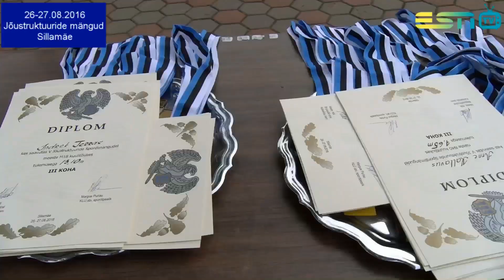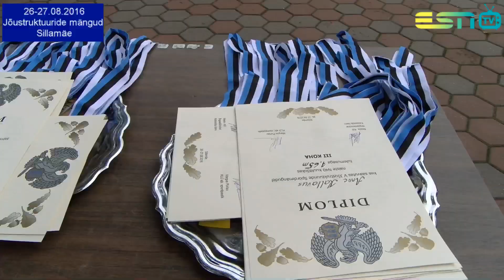ESN TV 30.08.2016 Jõustruktuuride mängud Sillamäe